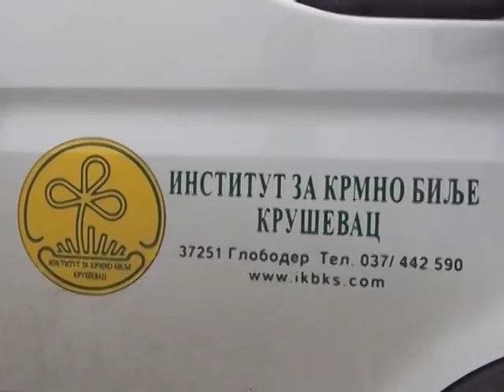Vesti 21 12 2017